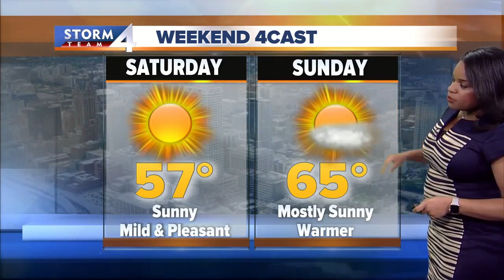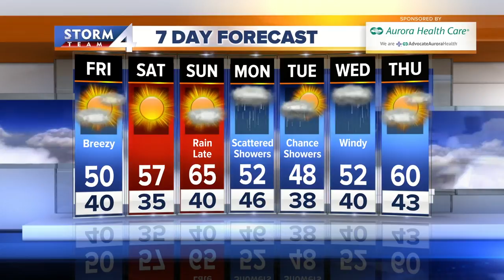Mostly cloudy, cool night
Tonight will be mostly cloudy with lows near 40°. Friday will be partly cloudy and breezy with highs in the upper 40s and lower 50s.